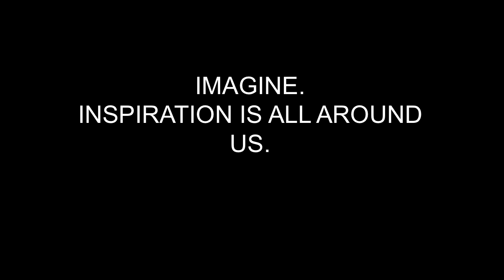Your World is Your Imagination: Janice Wong at TEDxYouth@Singapore 2012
Le Cordon Bleu-trained Chef and cookbook writer Janice Wong creates desserts using innovation and creativity. The owner of 2am:dessertbar and 2am:lab claims her innovative desserts are created on the foundation of a "unique way of seeing and thinking". Janice will share with us the basic ingredient of dreaming and the one thing that holds a dream together.

As our event name states, TEDxYouth@Singapore is organised by the youth for the youth community in Singapore. This year's global theme for TEDx is "Dream Big... Then do it!" and our theme for TEDxYouth@Singapore 2012 is "Dream it. Live it. Share it." The theme encourages youth from all walks of life come together to share and learn about dreams and achieving them.